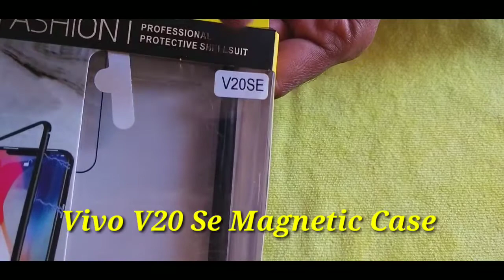Vivo V20 SE Magnetic Case / Vivo V20 SE 360° Magnetic Case / Best Protective Case For Vivo V20 SE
Vivo V20 SE Magnetic Case
Vivo V20 SE 360°Magnetic Case
Vivo V20 SE Front and Back Case
The Best Protective Case For Vivo V20 SE